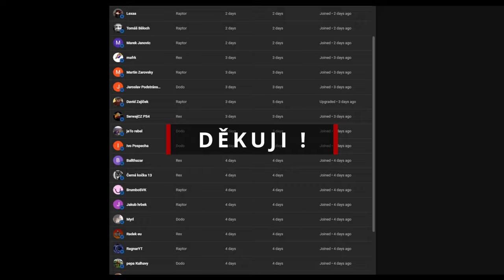Ark Olympus - PRVNÍ ARTEFAKTY